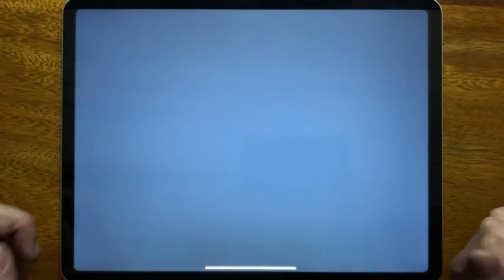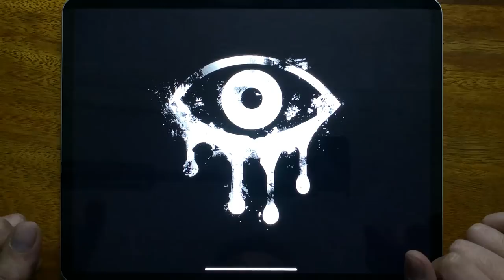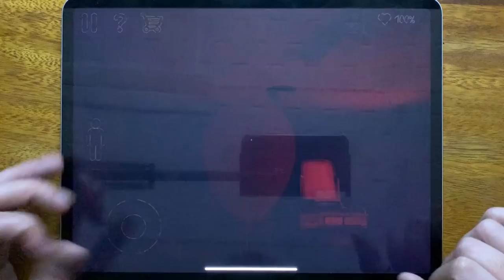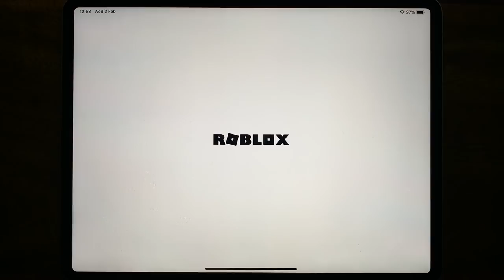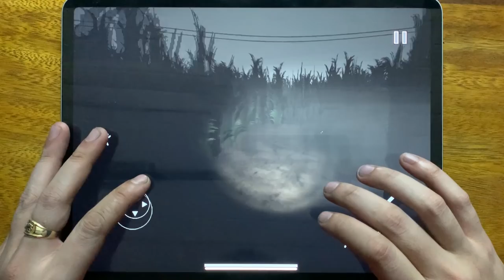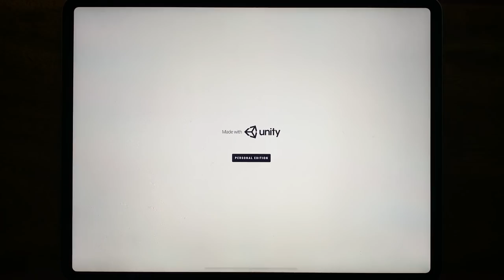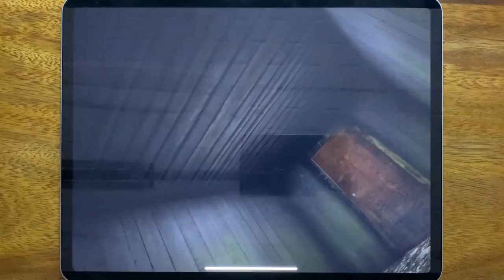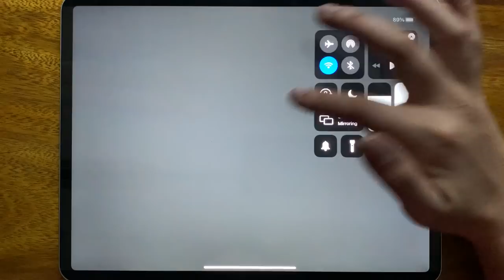Slendrina The School, Eyes The Horror Game, Death Park 2, Granny, Roblox Piggy Book 1,Slender Rising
Slendrina The School, Eyes The Horror Game, Death Park 2, Granny, Roblox Piggy Book 1, Slender Rising, Siren Head Field, Scary Hospital Escape, Duneon Nightmares, Granny Chapter Two, R.I.P, Butcher X